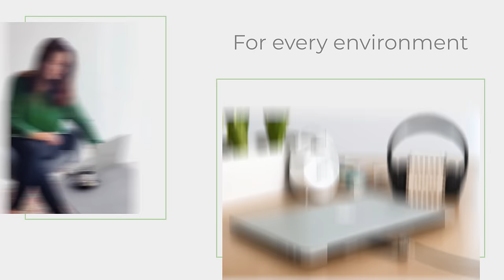Secure Your MacBook with Maclocks' Lock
Every 53 seconds! This is how often a laptop is stolen!
Secure your MacBook with Maclocks' lock to prevent theft and unpleasant experience.

Maclocks' MacBook lock is the world's smallest, most revolutionary security cable lock adapter. The proprietary design does not require any adhesive or alteration to the body of the MacBook and does not affect any functionality of the MacBook.